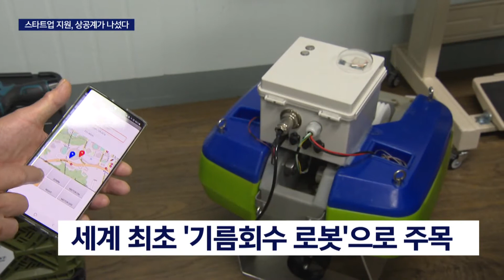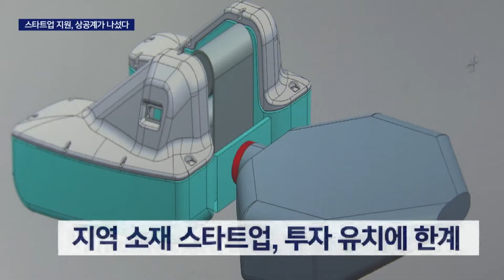지역 상공계, 유망 스타트업의 요람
[앵커]
일자리가 없어 청년들이 떠나는  상황 속에 유망 스타트업 기업들의 성공은 지역경제의 미래를 좌우할수도 있습니다.

기술력을 갖추고도 투자유치에 어려움을 겪는 스타트업들을 위해 지역 상공계가 본격적으로 나섰습니다.

보도에 김상진 기자입니다

[기자]
부산에 소재한 스타트업 기업입니다.

바다에 유출된 기름을 회수하는 기구를 전문적으로 개발하는 업체로 리모컨으로 작동하는 회수기를 개발해 기름 회수율과 편의성을 획기적으로 높였습니다.

특히 세계 최초로 로봇을 원격조종해 기름을 제거하는 기술을 개발해 주목받고 있습니다.

{박경택/스타트업 기업 '코아이' 대표 "수상에서 무인으로 목적지 좌표를 향해 스스로 속도와 방향을 컨트롤할 수 있는 장치(로봇) 기술을 갖고 있고요"}

기술개발은 완료했지만 문제는 양산을 위한 투자금 마련.

지역에 있다는 이유만으로 느껴지는 한계도 한두가지가 아닙니다.

{박경택/스타트업 기업 '코아이' 대표"아주 초기의, 3-4단계 정도의 (기술만 갖고도) 서울기업들이 투자를 받는 걸 보면 서울로 이사가야하나...이런 고민도 한적이 있을만큼 지역의 한계를 느끼고 있는데..."}

"이처럼 자금마련에 어려움을 겪는 유망스타트업들을 위해 지역 상공인들이 후견인이 되겠다며 나섰습니다"

부산상공회의소가 마련한 99도 스타트업데이 행사.

99도의 잠재력을 갖고도 1도가 모자라 끓어오르지 못하는 스타트업들에게 투자유치를 통해 도약의 기회를 주겠다는 의미입니다.

{장인화/부산상공회의소 회장"침체돼있는 지역경제활성화를 위해서도 이제 산업계에서도 젊은 피 수혈이 이뤄져야한다고 생각합니다. 유망한 스타트업기업들이 IR(투자유치활동)할 수 있는 자리를 제공하고자 합니다"}

일자리가 없어 청년층 이탈이 가속화되는 요즘, 무궁한 잠재력을 지닌 스타트업에 거는 기대가 높습니다.

지역상공계가 명실상부 유망 스타트업의 요람으로 자리잡을지 주목됩니다.